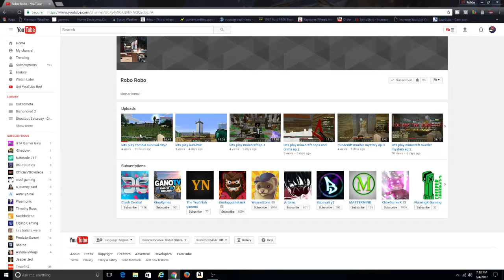Shoutout Saturday 03 -Grow your channel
Shoutout Saturday 02 -Grow your channel

Rules to Win a Shoutout on Shoutout Saturday

Go to the winner’s latest video and comment "wildvideo4 sent me